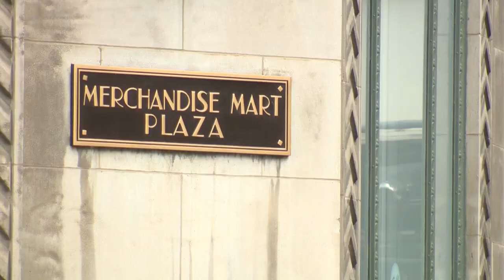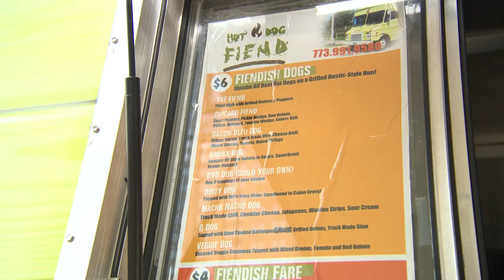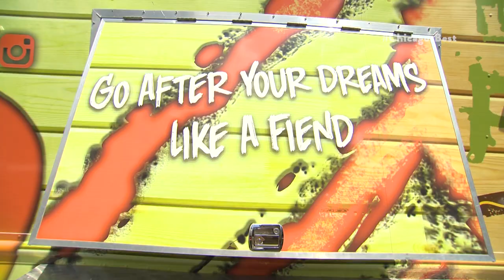Chicago's Best Hot Dog: Hot Dog Fiend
Elliott Bambrough gets his fix with this addictive hot dog focused food truck.